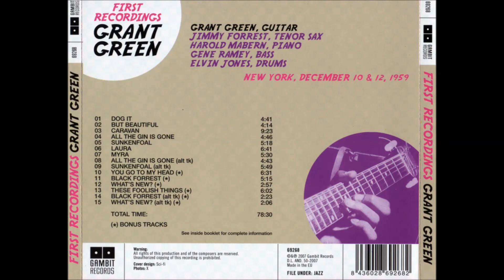Sunkenfoal (1959) - Grant Green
This sog is part of the first or one of the first albums of Grant Green called First Recordings in 1959. 2 of the photos are the album's front and cover. Enjoy!